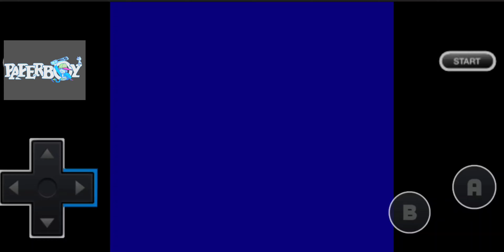NES-SMB2 FORGOTTEN DREAM-BLOCKED IN BY BOMB BRICKS?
pbe